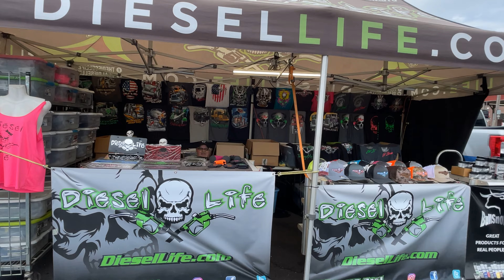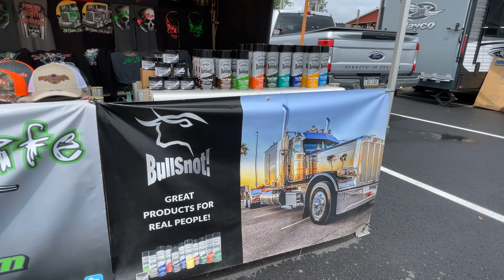🚚 Buckwild Truck and Tractor Classic 2023 | Westminster, Maryland 🚚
Welcome to the electrifying world of big rigs and heavy-duty machinery at the Buckwild Truck and Tractor Classic! On July 16, 2023, history was made in the picturesque town of Westminster, Maryland, as truck enthusiasts from all over gathered to witness an awe-inspiring showcase of raw power and classic craftsmanship.

🎥 Event Highlights:
🏁 Thrilling Truck Exhibitions: Feast your eyes on an impressive array of legendary Peterbilt Dump Trucks, iconic Kenworth beauties, rugged Ford Semis, versatile Service Trucks, and the jaw-dropping Rat Rod Semis! These monstrous machines were shining stars of the show, exhibiting their stunning designs and capabilities.

🔥 Truck Pulling: Adrenaline junkies were treated to breathtaking displays of skill and daring as truckers demonstrated mind-blowing pulls taking a sled down the track that got heavier the further they went.  The locals love this form of action and come to expect it from the Buckwild Truck and Tractor classic.

💨 Dirt Drag Contests: The tire-squealing, smoke-filled drag racing took place in the Buck Miller Arena and featured Diesel 4x4, Semis, and Dump Trucks.  These trucks burnt up the dirt in the arena.

🍔 Food and Refreshments: As the engines roared, appetites were satisfied with a mouthwatering selection of delicious food vendors offering a diverse range of delectable treats. From classic American burgers to local delicacies, there was something for everyone to indulge in.

🛍️ Vendor Village: Browse through the Vendor Village, where an assortment of truck-related merchandise and accessories awaited truck enthusiasts looking to deck out their own rigs. From custom truck parts to stylish apparel, attendees found treasures to suit their trucking lifestyle.  We had Large Car vendors, Diesel Life, toy companies, and a lot more to enjoy.

🏆 Awards and Prizes: The event culminated in a grand award ceremony, where the standout trucks and tractor exhibits were honored for their exceptional features and unique designs. Lucky participants also had the chance to win exciting prizes through raffles and competitions.

📍 Location: The historic town of Westminster, Maryland, provided the perfect backdrop for this spectacular truck show, adding a touch of nostalgia to the modern-day trucking extravaganza.

🚛 So, if you're a die-hard fan of Peterbilt, Kenworth, Ford, Service trucks, or Rat Rod Semis, or if you simply love the heart-pounding sight of massive trucks in action, mark your calendars for the next Buckwild Truck and Tractor Classic!